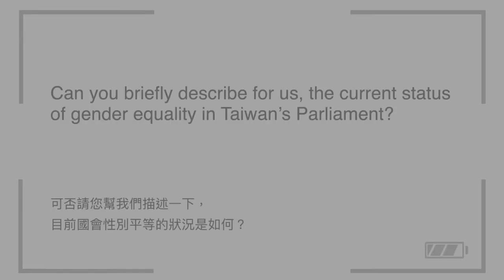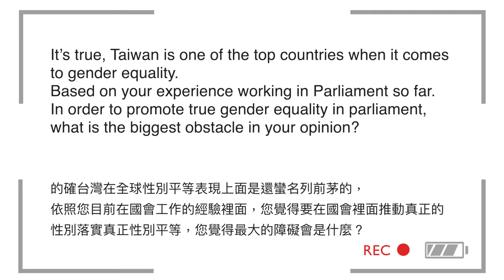#15 Taiwan - "Women's Political Participation. The State of Play in Asia" - advocacy campaign (1/2)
#15 Taiwan -  In this episode Tsai, Pi-Ru shares her perspective and gives us a status update as Legislator, Legislative Yuan, Republic of China (Taiwan). Part 1/2.